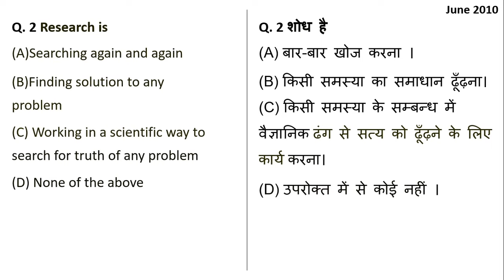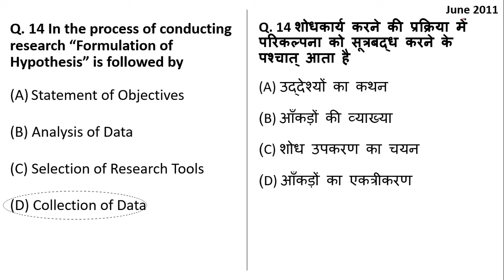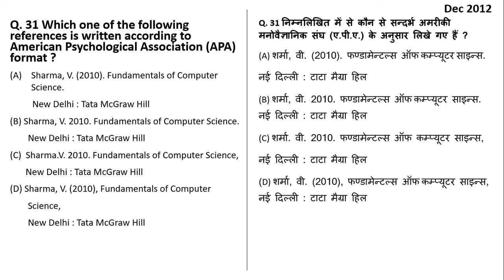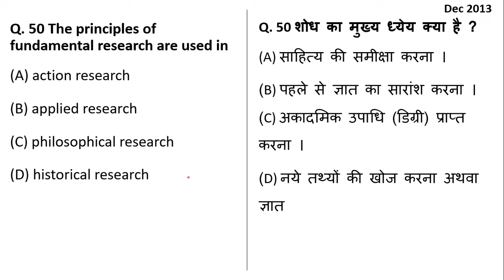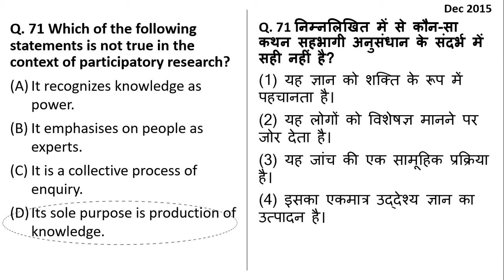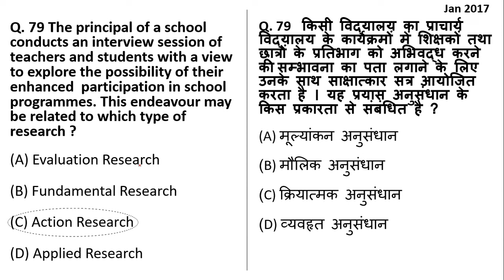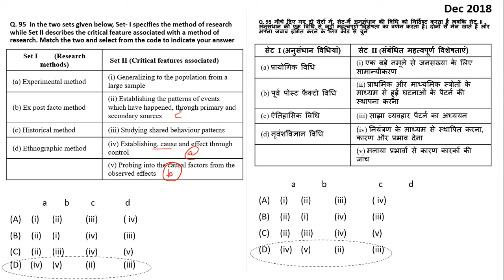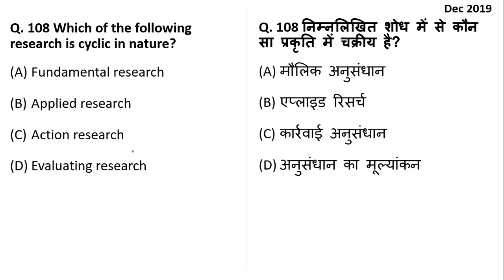UGC NET Paper 1 Research Aptitude mcqs from 2010-2019 with Answers | Useful for NET/SET exams 2021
In this video have have discussed  UGC NET Paper 1 Research Aptitude chapter 2010-19 NET exams Questions with Answers. Practicing old question papers gives an idea of what you can expect in an examination.
Syllabus for UGC NTA NET  paper 1 Unit 2- Research Aptitude:
Research: Meaning, Types, and Characteristics, Positivism and Post positivistic approach to research.
 Methods of Research: Experimental, Descriptive, Historical, Qualitative
and Quantitative methods.
 Steps of Research.
 Thesis and Article writing: Format and styles of referencing.
 Application of ICT in research.
 Research ethics.

Magnificent opportunity for all the NET/SET Aspirants, Global Online University has brought Target 75+ package which includes 60 Tests, Ebook, Video Course and 500 mcqs on each unit. We also help you prepare for MHSET/KSET/APSET and paper 2 Economics, English Literature and Commerce.